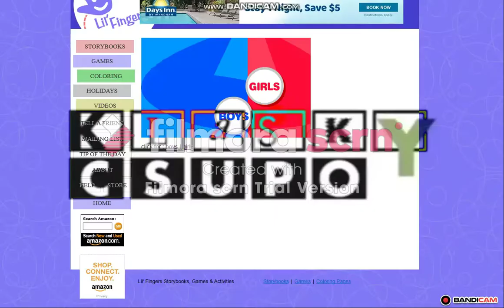Don't be afraid... Csupo